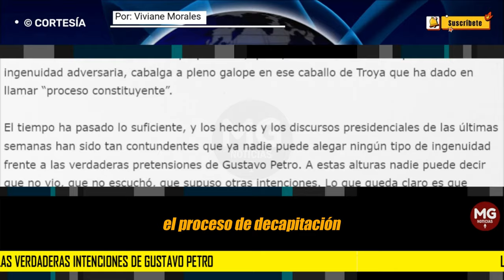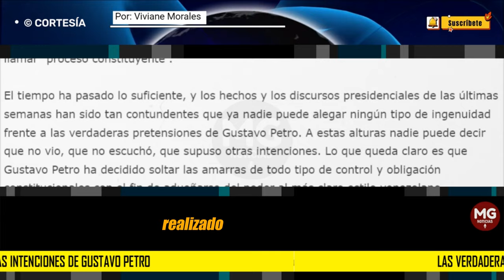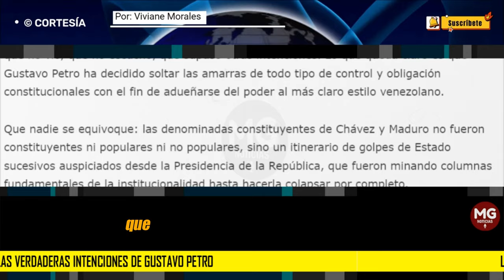LAS VERDADERAS INTENCIONES DE GUSTAVO PETRO ⚠️ Advierte Viviane Morales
Se equivocan quienes siguen empeñados en creer que Gustavo Petro no pasa de ser un gobernante incompetente al que tenemos que aguantarnos por dos años más. A nadie le sirve tanto esta lectura como al propio Petro, quien, sobre la comodidad que le ofrece la ingenuidad adversaria, cabalga a pleno galope en ese caballo de Troya que ha dado en llamar “proceso constituyente”.
columna VIVIANE MORALES